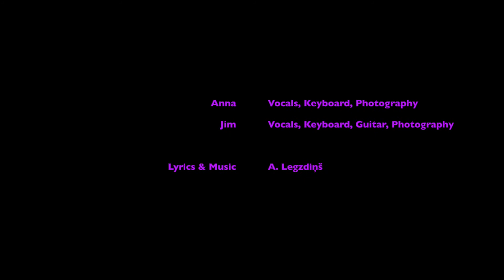Tavā Logā (In Your Window)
A Latvian song written by A. Legzdiņš about the four seasons, and two people wishing they could be together.

Pavasarī, kad viss mostas,
Krāšņas puķes dārzos zied,
Mīļi lūdzu visiem putniem,
Lai tie manas dziesmas tavā logā dzied.

Vasarā, kad vēlās naktīs,
Mēness zvaigžņu meitas gaid',
Lūdzu viņam pavērt logu
Tā, lai mani sapņos ieraugot tu smaid'.

Rudenī, kad lietus lāses
Lēni tavā logā rit,
Katrai dodu mīļus vārdus,
Kurus lai tās vienmēr tavā logā sit.

Ziemā, tad kad sniega pārslas
Zemi dziļā miegā māj,
Mīļi lūdzu ziemeļvējam,
Lai viņš tavu logu ledus rozēm klāj.

A. Legzdiņš